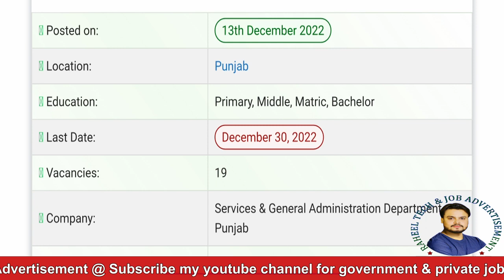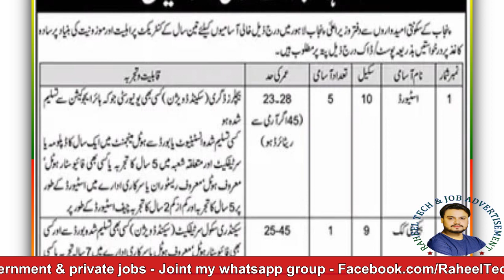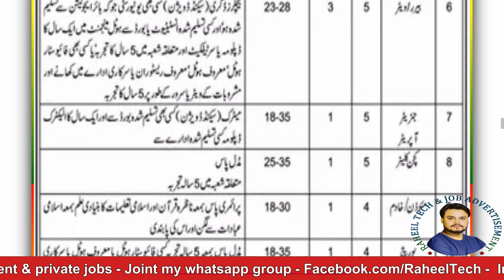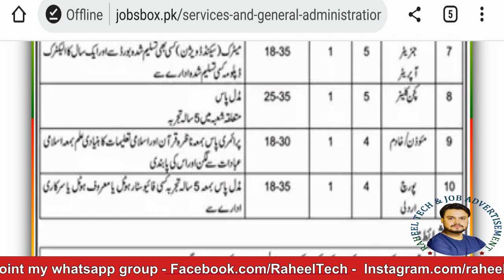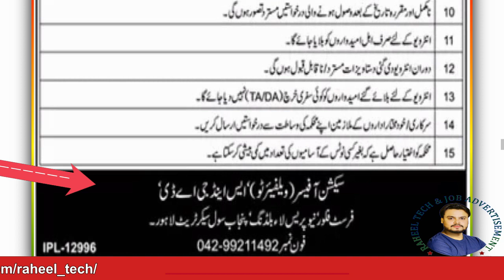Services & General Administration Department Punjab Jobs 2022 | Punjab Govt job | Punjab Jobs Update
Services & General Administration Department Punjab Jobs 2022 || Punjab Govt jobs 2022
((((( Advertisement LInk & Application From ))))))
((( Application write on plan paper )))
 ((((( Joint My Whatsapp Group For Govt & Private Jobs )))))

((( Vacant Positions )))
Assistant Stewards
Bakery Cooks
Generator Operators
Head Drivers
Khadim
Khateeb Cum Imam Masjid
Kitchen Cleaners
Stewards
Waiters

Interested candidates can forward their applications bearing a detailed current CV, copies of CNIC, academic certificates, and recent photographs.
Applications should be addressed to the Section Officer, S&GAD, 1st Floor, New Press Law Building, Punjab Civil Secretariat, Lahore.
The deadline for submission of CVs is declared 30 December 2022.
Only eligible candidates are requested to apply.